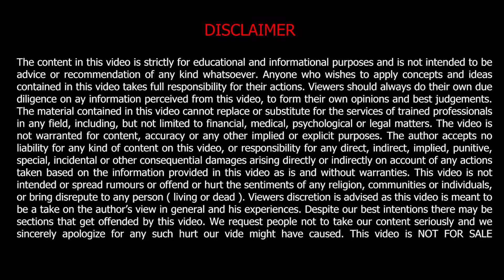How to Avoid Making Bad Decisions?| Stay Focused| Sakthi’s Needful Motivation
In this video, Mr. Sakthi talks about making wise decisions to live a happy life. He highlights how wrong actions can lead to severe consequences, affecting not only the person involved but also their loved ones. Sakthi shares real-life stories of tragic encounters and explains how our choices impact those who care about us. He encourages young people to avoid bad influences, focus on learning new skills, and stay busy with positive activities. He emphasizes the importance of choosing good friends, respecting others, and using time wisely to avoid negative thoughts. His message is to live a meaningful life by doing good and making smart choices.